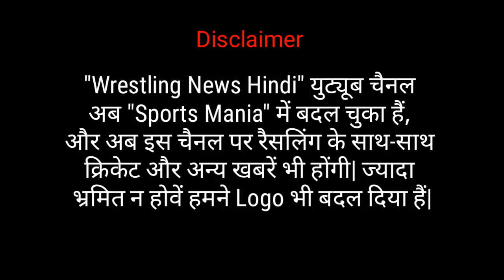What Will Brock Lesnar and Roman Reigns do at WWE Raw 28 May 2019